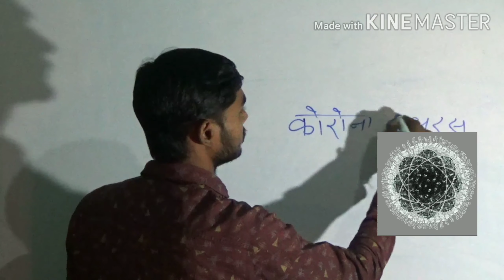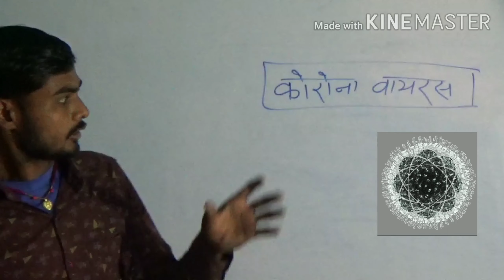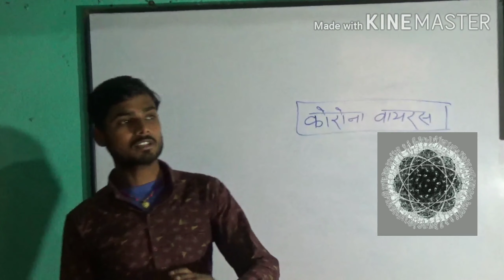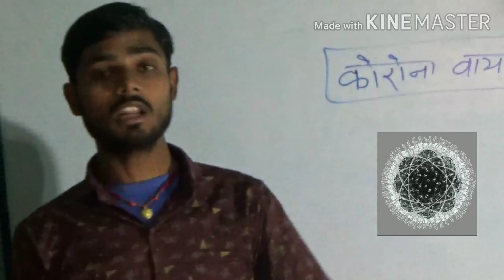कोरोना से बचाव के लिए एक छोटा सा प्रयास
हमसभी को इस कठिन वक्त में देश के नागरिक होने के नाते सबको समझाये